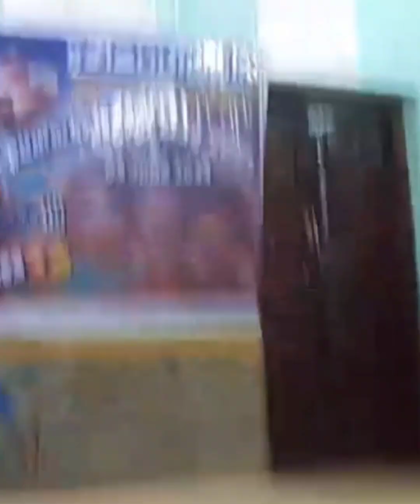petta marana mass song @Alangudi RasigaPriyaMusicAcademy piano boys dance mathiarasu viral